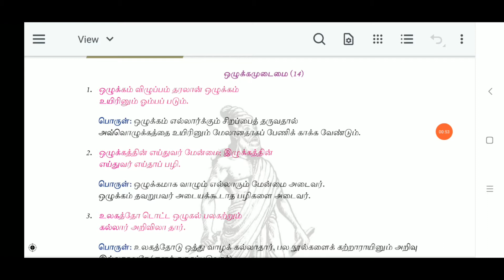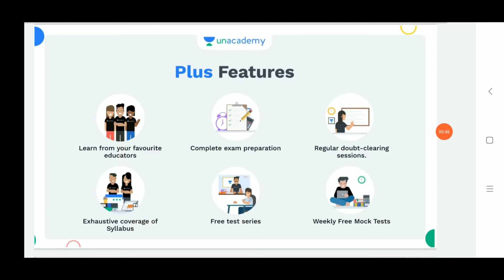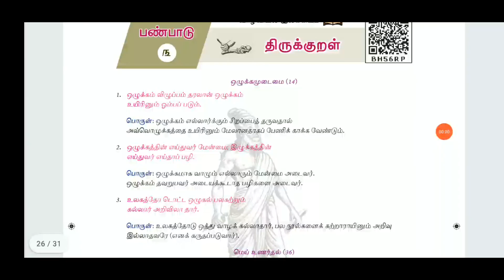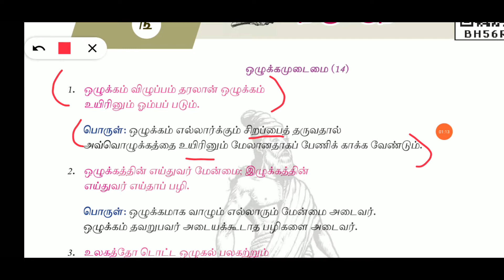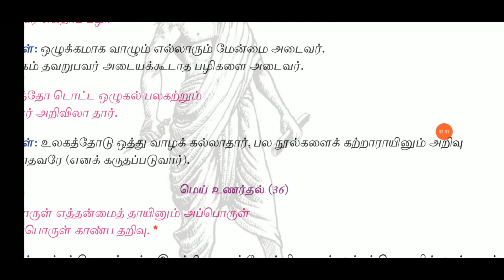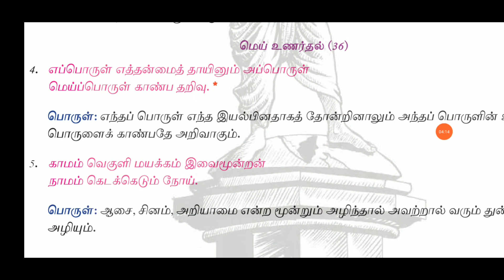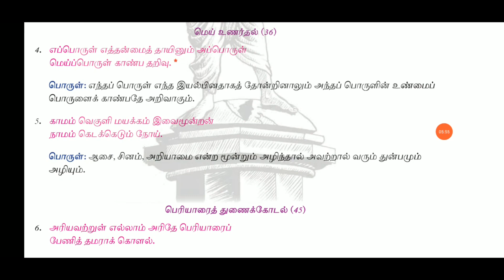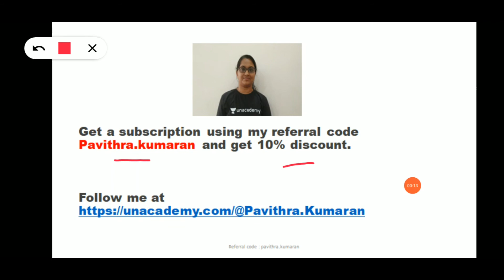10th Thirukkural ( Part-1) || திருக்குறள் || Tnpsc exams || TN Technical exams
9th standard science - unit 1( Measurement) with book back answer,

# Tnpsc latest news update Tnpsc group 2